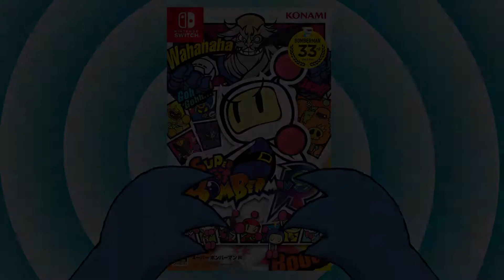Super Bomberman R - Episode 5 - GODNMDIX5 - SquirrelTastic Gaming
Time to hack the thing.